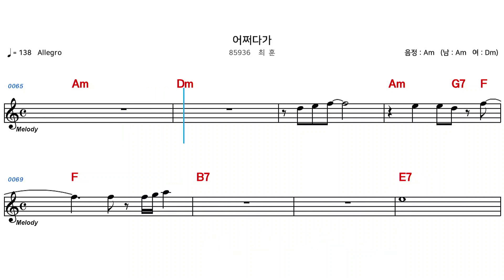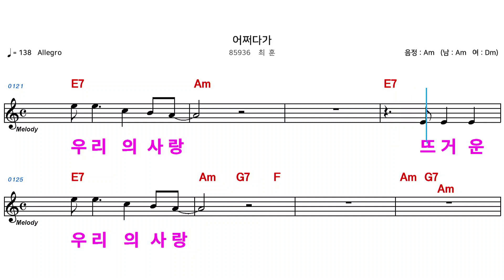(MR) 85936 어쩌다가 - 최훈